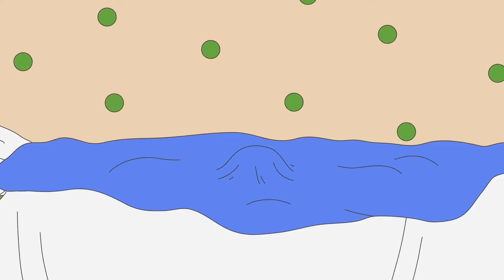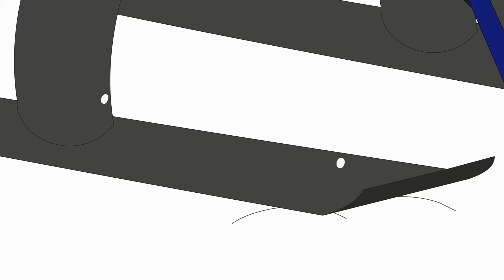Caillou's Strandtag | Caillou auf Deutsch